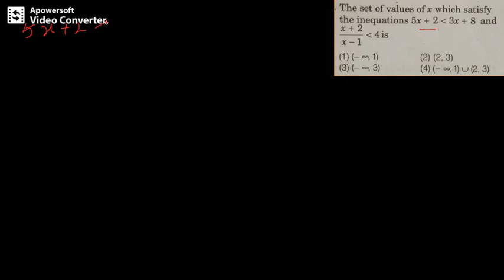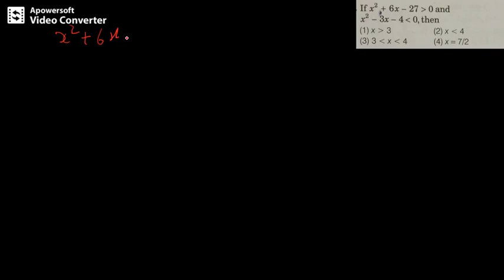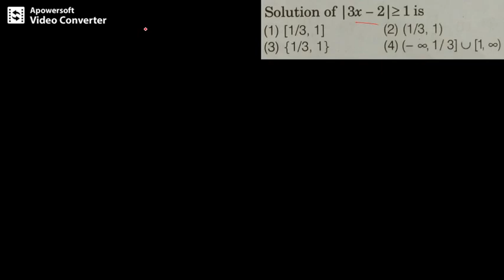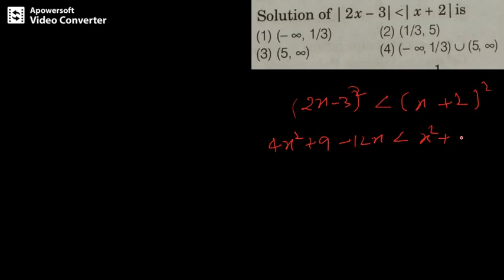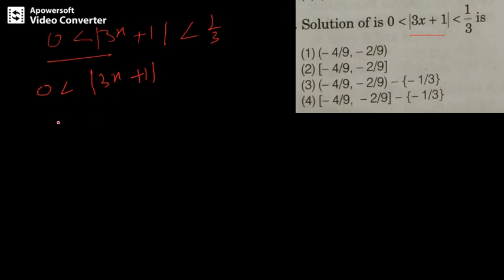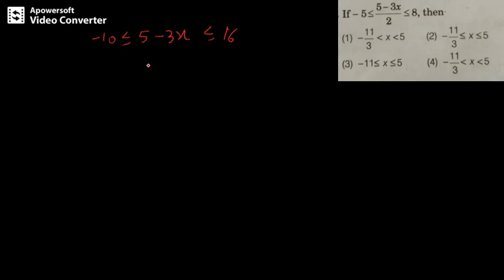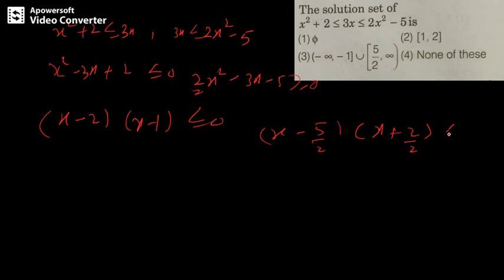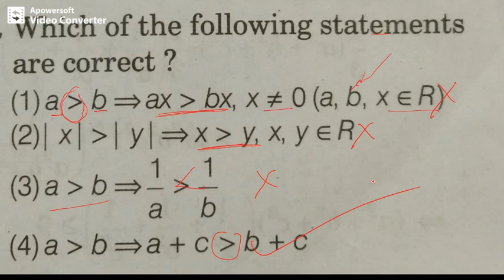TGT PGT MATHS / INEQUALITIES PRACTICE SET / IMPORTANT QUESTIONS / SHORT TRICK / SP SAINI SIR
TGT PGT MATHS   / INEQUALITIES PRACTICE SET / IMPORTANT QUESTIONS / SHORT TRICK

1.SP MATHS CHANNEL
2.SP SAINI Sir
3.NCERT MATHS CLASS 10th
4. NCERT MATHS CLASS 11th
5.NCERT MATHS CLASS 12th
6. NDA MATHS
7. TGT MATHS
8. IIT MATHS
9.UP BOARD MATHS
10.CBSE BOARD MATHS
11.all compitition maths